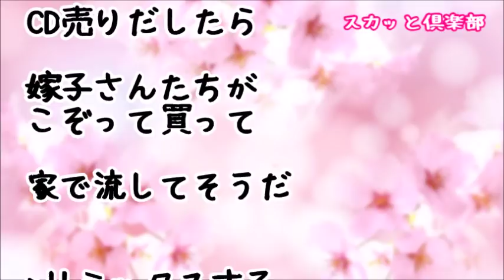【スカットする話】トメの悪口を録音して編集！普通に流すのもツマラナイなぁと義実家に皆が集まってる時に流すと…ウト「ﾎﾟｶｰﾝ」義姉「号泣」義姉夫「ﾆﾔﾆﾔ」トメは顔真っ赤にして逃げだした！結果ｗ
トメ「ﾑﾁｭｺﾀﾝとバースデー旅行に行きたいｗ」旦那「手配しろ」私「お金は？」旦那「お袋に感謝の気持ちもないのか！」でゴリ押しで嘘ついて有給ゲットして旅行に行った夫は帰ると妻と職を失うことにｗ

【スカッとする話】息子の節句に奮発して鎧兜を買ったのだが勝手にコトメ子に鎧を着せていた！コトメ子「僕のー！」コトメ「何すんのよ！」トメ「大人気ないわよ！」無視して無言で箱にしまっているとｗ

【スカッとする話】トメ『あなたが選んだん誕生日プレゼントでしょう？いらないわ』私「…お邪魔しました」ｺｳﾄ家族の笑い声を背にﾄﾎﾞﾄﾎﾞ帰宅→私を見て驚いた夫は…

スカッとする話 トメ「同居する以上全部家事もあなたがやってね」私『（うわ…）』→私『義妹弟さん、洗濯しときましたよ～』トメ「！？私の分は？」私『は？』→すると…

●引用元
▽記事